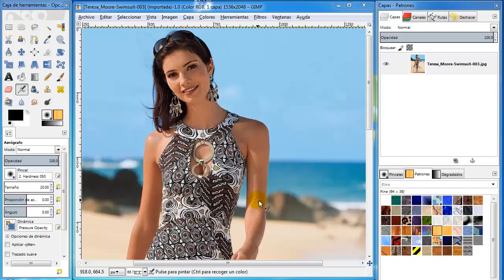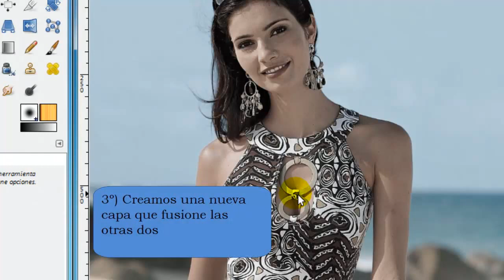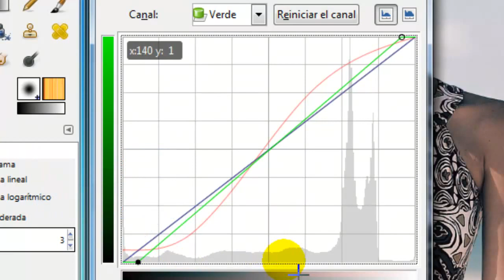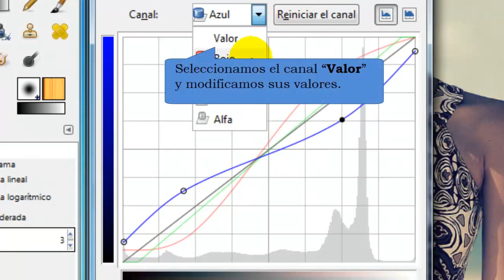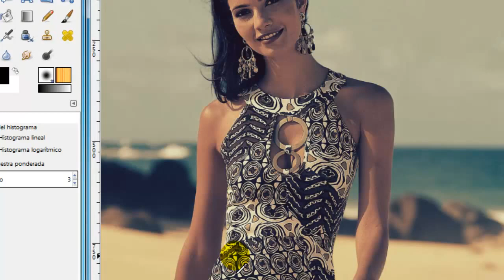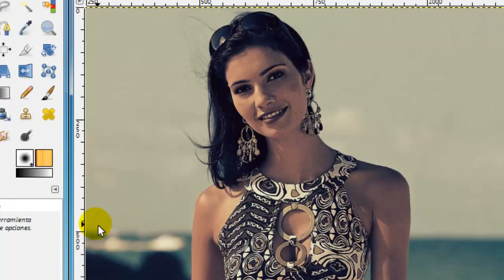Cómo hacer un efecto cinematográfico en Gimp. Crear efecto cine en Gimp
En este tutorial veremos cómo aplicar un efecto similar al cinematográfico, esto lo conseguiremos modificando las curvas de colores, cambiando el tono y saturación de los colores o el contraste de nuestra imagen, etc.

Aunque los valores que aplicamos para crear este efecto nos servirán para cualquier imagen, es conveniente probar con otros para conseguir el efecto que deseamos.